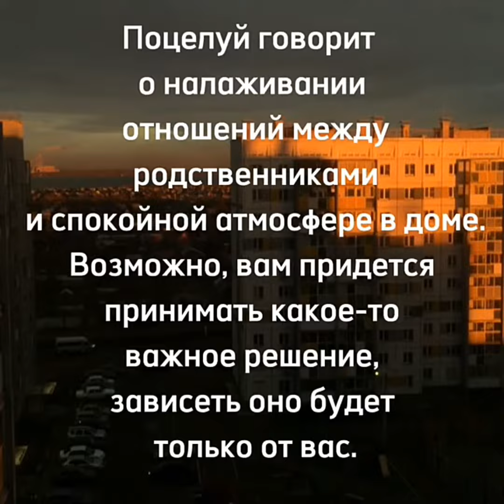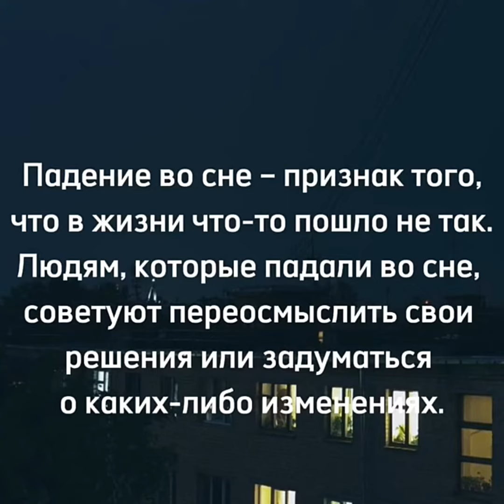Толкование снов Сонник значение снов К чему снится поцелуй Какие сны к беде